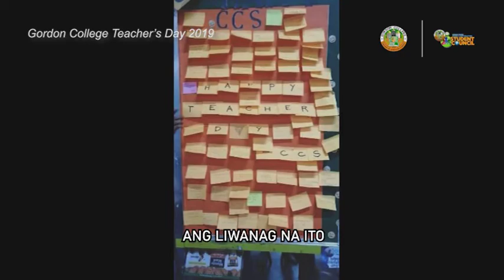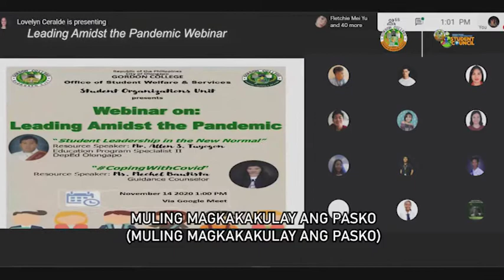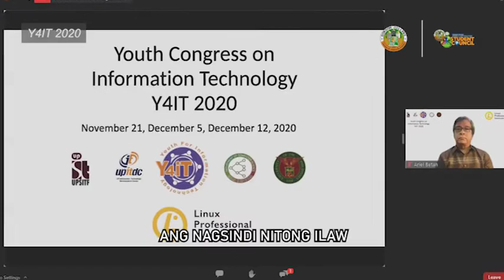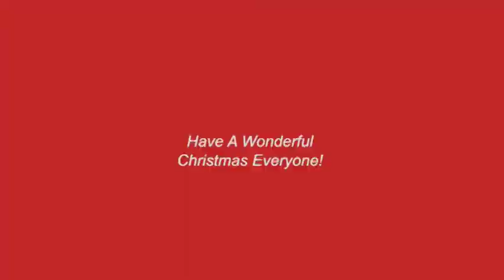Gordon College CCS Year-End Closing AVP - Star ng Pasko